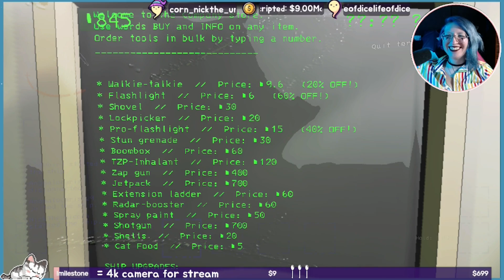Mimics in this game are WAY scarier than in DND!!!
now i have even more trust issues... i don't trust bridges, mines, my friends, masks, doors, corners, floors, jumps, ok i don't trust anything or anyone lmaoooo
lethal company w/ friends +